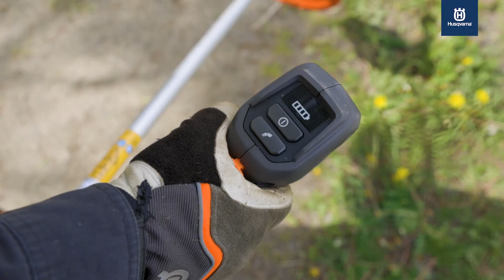Podkaszarka Husqvarna 325iR